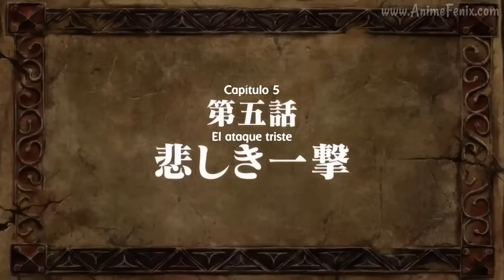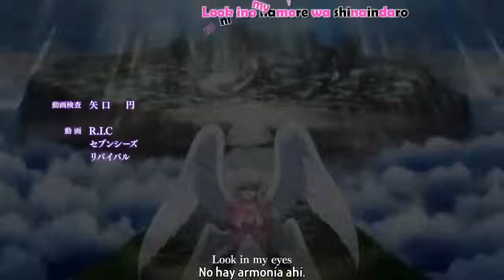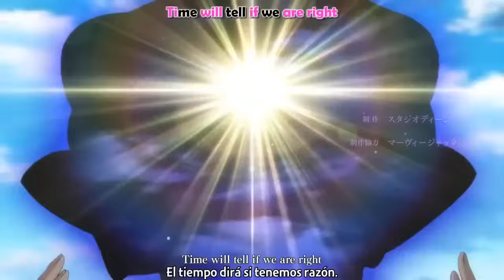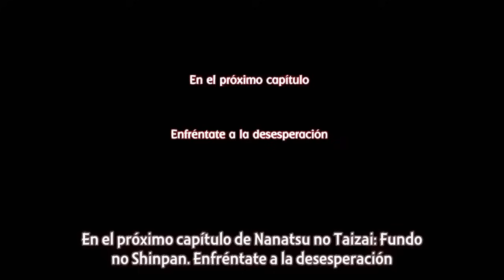Nanatsu No Taizai ❤temporada 4 capitulo 5 sub español